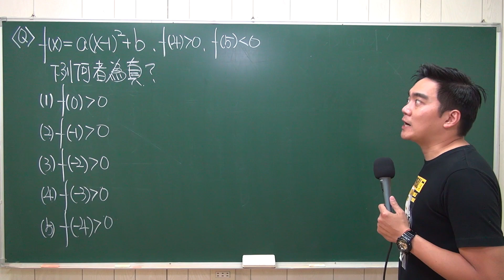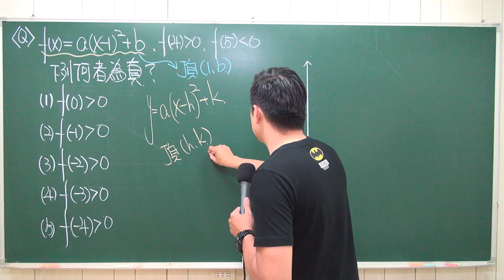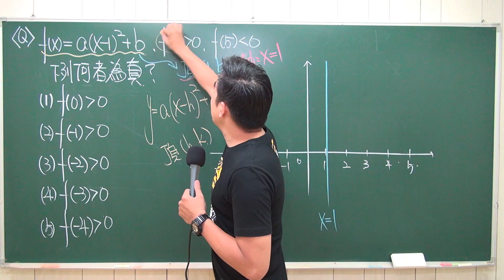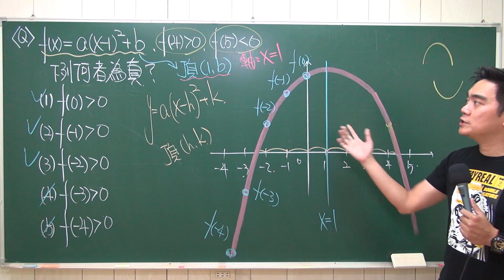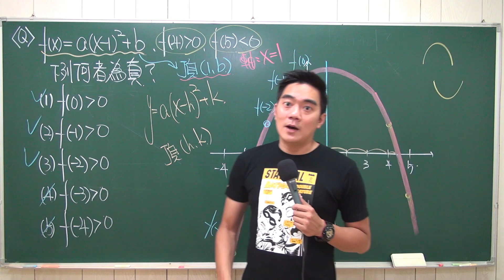李祥數學-國中會考總複習(10)-二次函數